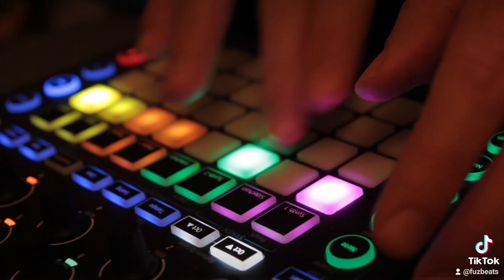Session 12. of "Street Dreams" with the Novation Circuit OG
Bleebs and blobs with "Street Dreams" from @bigcitystudios available at @isotonikstudios